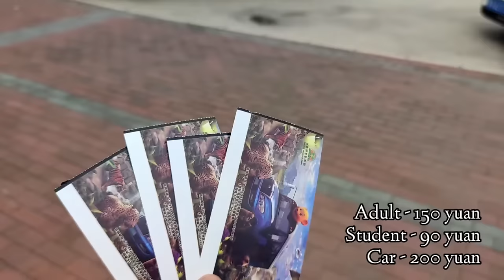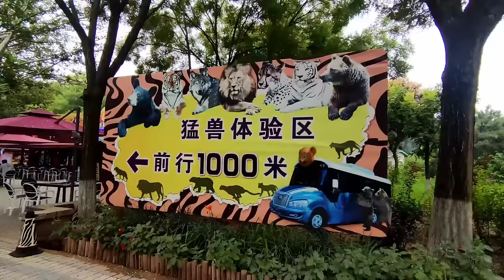These 3 People Were EATEN ALIVE In Front of Their Family!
The unthinkable horror of a wild animal attack unfolding on a family member right in front of your eyes is unbearable to imagine. The helplessness of not being able to protect your loved ones from the unforgiving grasp of a wild creature is terrifying. Today we go over 3 times people were eaten alive in front of their family.

Chapters:
00:00 - Intro
00:39 - Story 1: Father Eaten Alive In Front of Kid
07:40 - Story 2: Daughter Attacked While Family Watch
19:23 - Story 3: Boy Ripped Apart In Front of Family